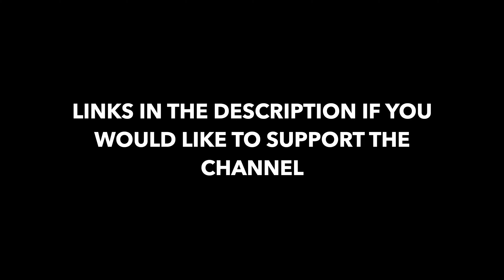DIY Sanding Pads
I made these sanding pads to help me resolve a sanding issue I was having with a project. These disposable sanding pads really helped me out by saving me a lot of time, so I wanted to share the idea. They were super simple to make and because I already had all the material it didn't cost me anything to make these. I hope this idea helps!